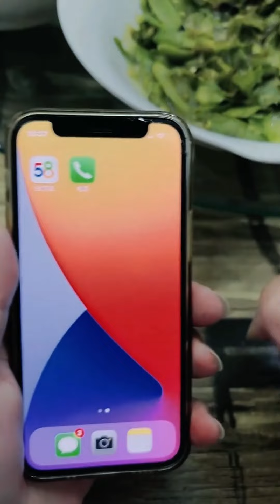同学聚会（二）原创视频